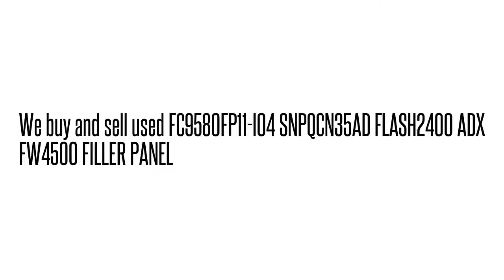FC9580FP11-I04 SNPQCN35AD FLASH2400 ADX FW4500 FILLER PANE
FC9580FP11-I04 SNPQCN35AD  FLASH2400 ADX FW4500 FILLER PANE We buy/sell used Fujtisu networking Equipment. Cash for your used Equipment.